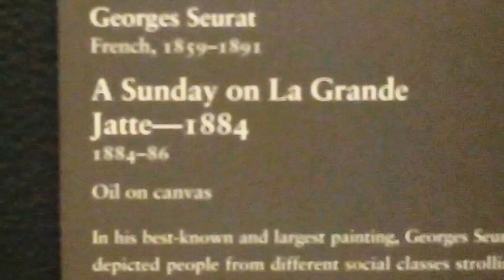ArtCam Chicago Institute